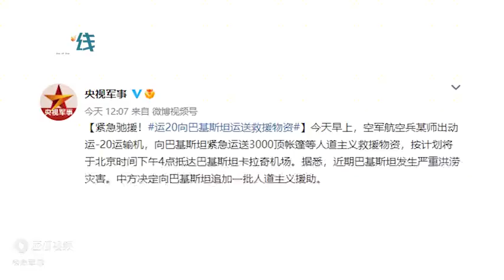紧急驰援！运-20紧急飞赴巴基斯坦，运送人道主义救援物资